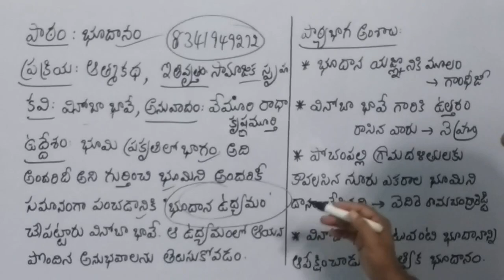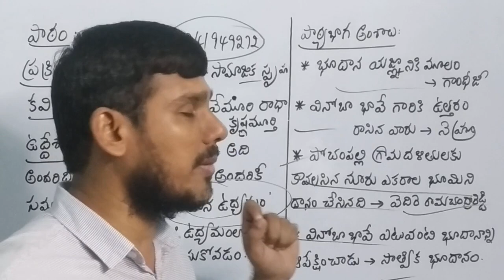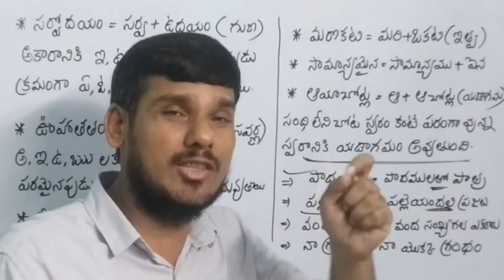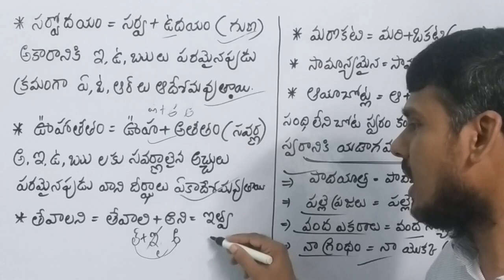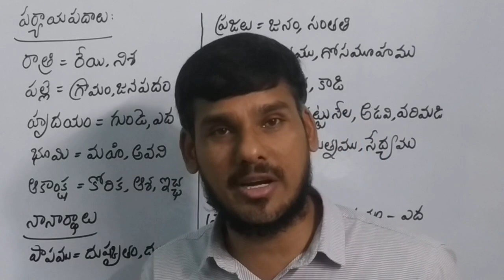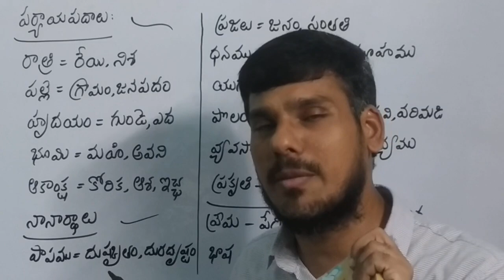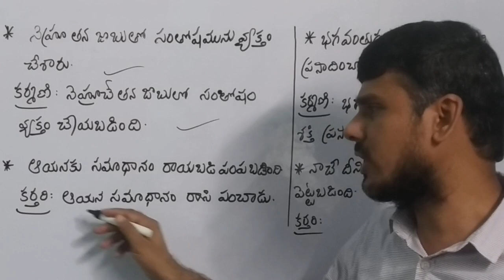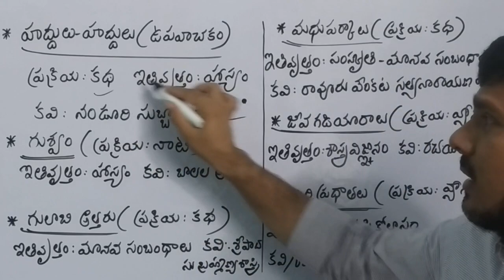8th తెలుగు | 16. భూదానం | ఉపవాచకాలు అన్నీ | A.P